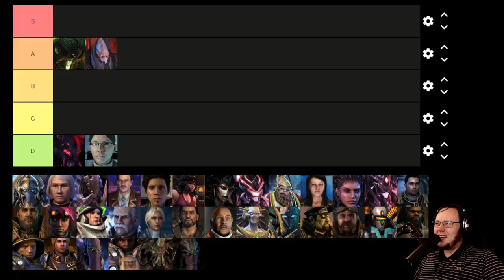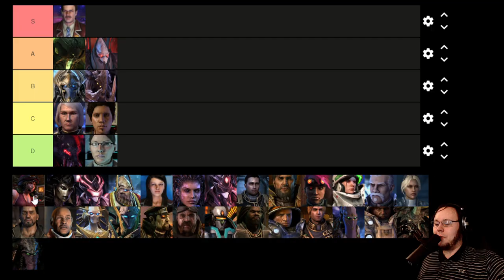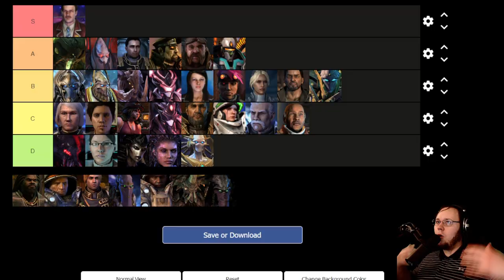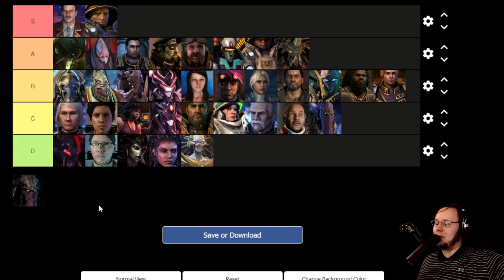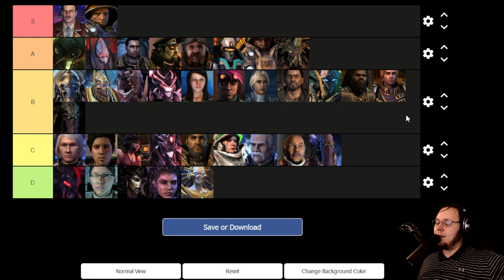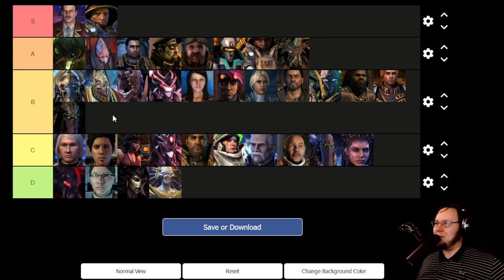Starcraft 2 Character Tier List